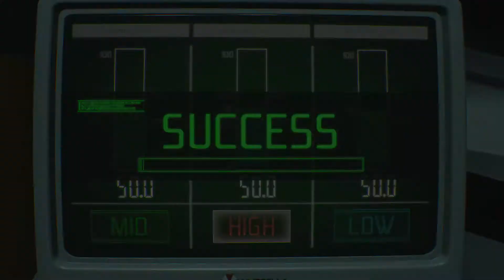Pride plays Resident Evil 3 Remake Part 29 - How Vaccines are Made